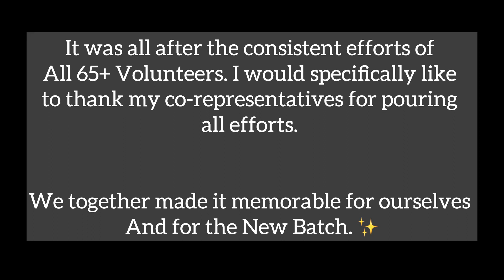Grand Freshers Welcome || Delhi University || Satyarth:)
Just a function and thousand of memories. Constant efforts of final year students, smooth coordination, perfect planning and enthusiasm has made this event successful. Everything was new from scratch, we were not aware of any procedure. But we tried and achieved it.